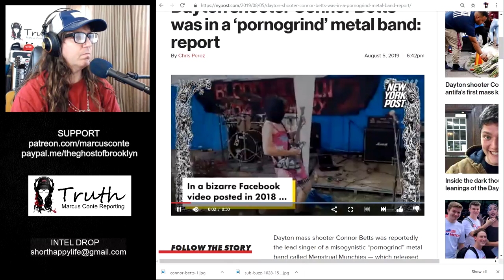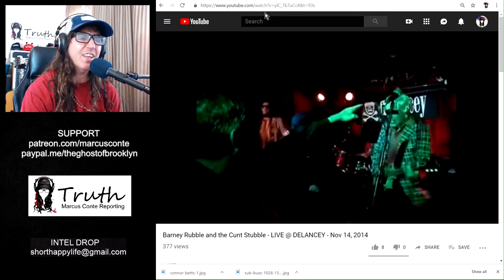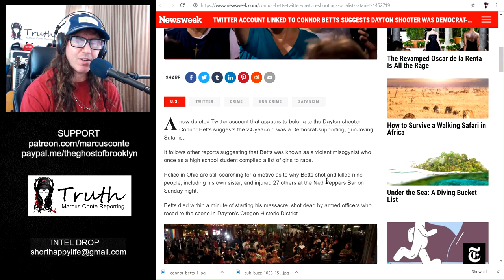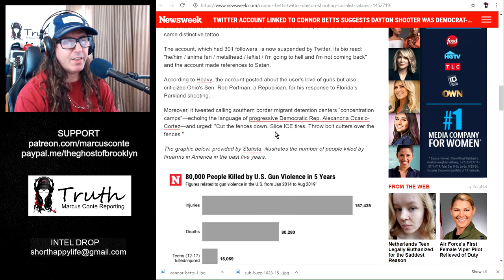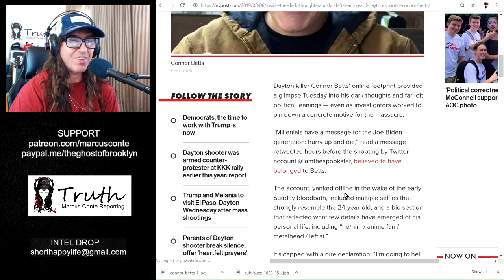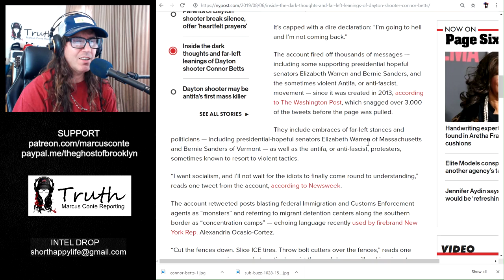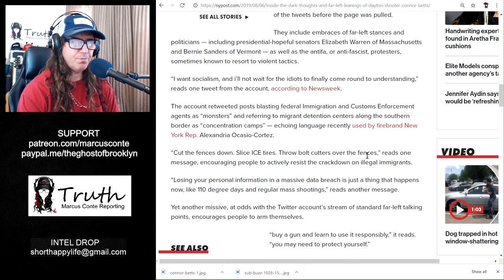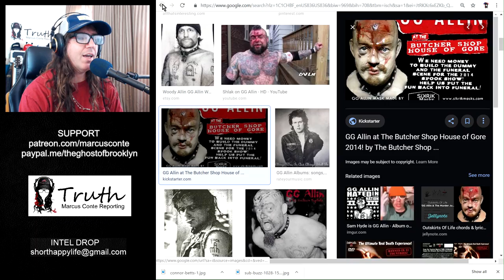PSY 101: Dayton Ohio Shooter Connor Betts: Singer in a Pornoband, Left, Right & Center Politics